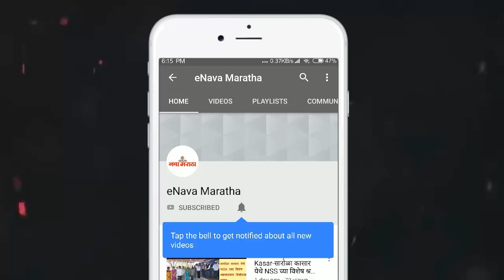शहरातील विद्यालय व महाविद्यालय जवळील अवैध धंदे, गुटखा मावा विक्री, परमिट रूम, बियर बार बंद करा